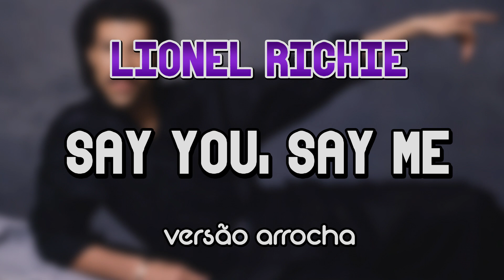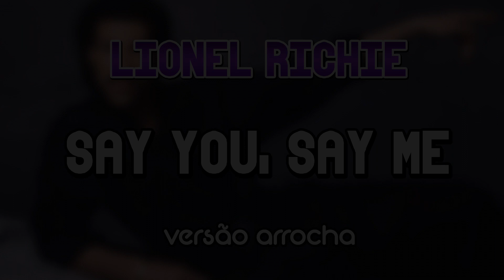Lionel Richie - Say You, Say Me (VERSÃO ARROCHA)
Artista(s): Lionel Richie
Remix por: Ribavilha